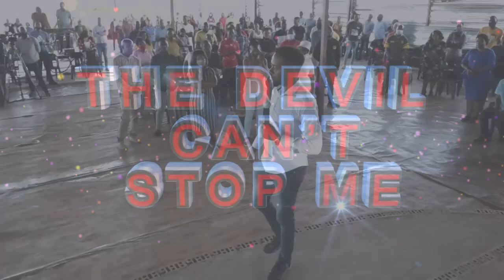Apostle BJ Makananisa and Prophet KA Semono MOMENTS OF PROPHECY & DELIVERANCE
See how the Anointing of God entrusted upon Apostle JB Makananisa and Prophet KA Semono is used to Heal, Deliver and Reveal the mind of God upon the people of God.